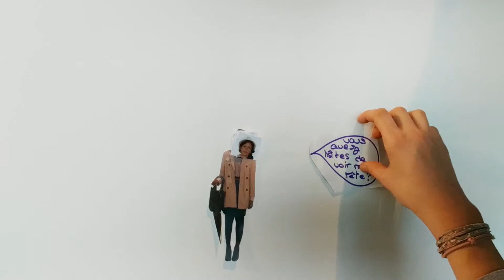Expo Nous et les Autres - "Qui suis-je"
Pocket film n°61 réalisé par Jeanne, Eléonore et Gaspard

Dans le cadre de l'exposition "Nous et les Autres - Des préjugés au racisme" au Musée de l'Homme jusqu'au 8 janvier 2018.

Venez réaliser votre propre pocket film les 3, 16, 17 avril 2017 et le 15 juillet 2017.